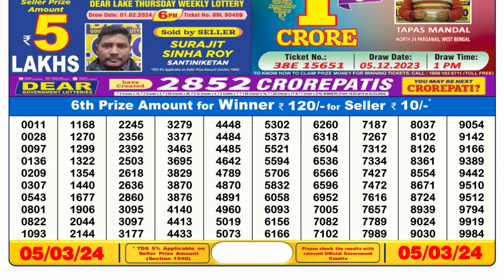Nagaland Lottery Sambad Live 6pm 05.03.24